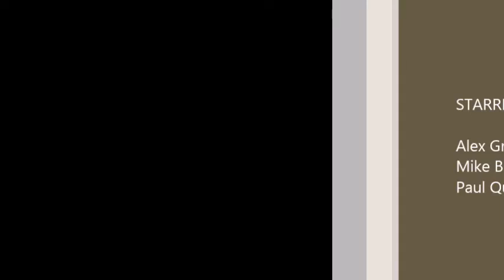AshCan Empire vid 1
Rock fusion, jazz fusion